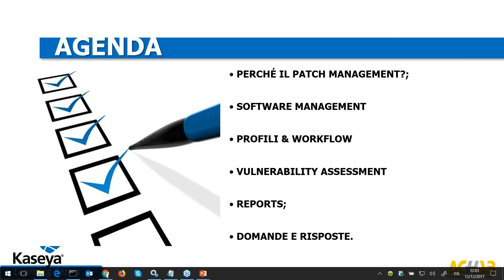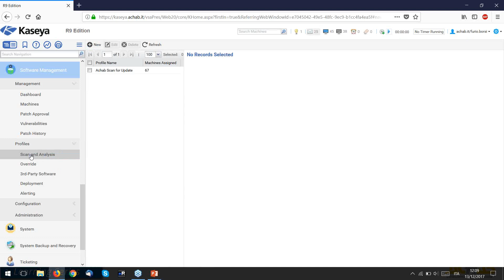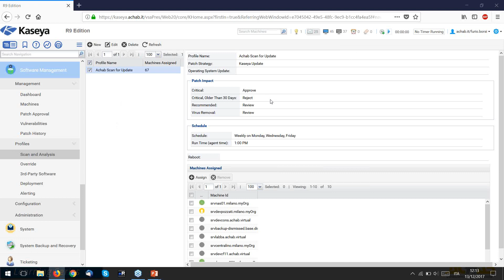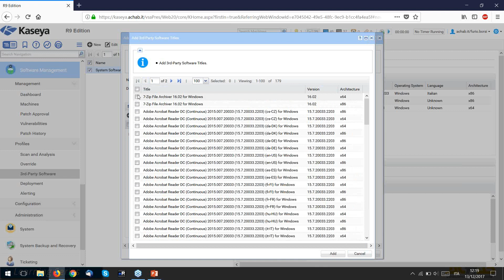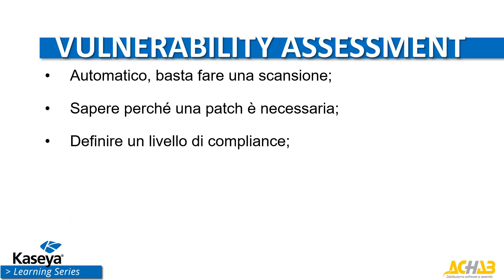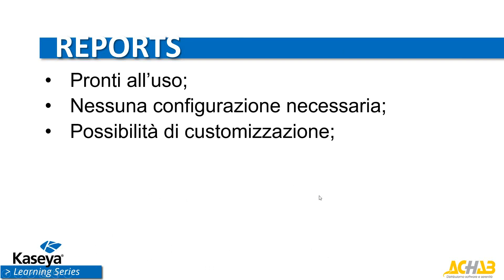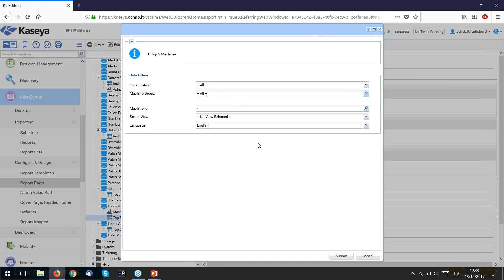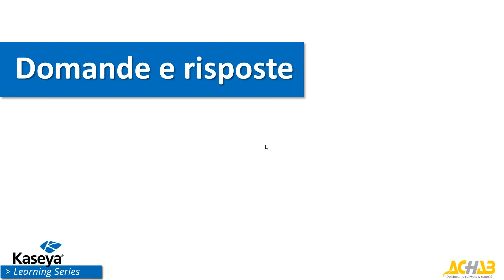Kaseya Software Management: come gestire aggiornamenti, vulnerabilità e patch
Nel corso del settimo episodio del palinsesto "Kaseya Learning Series" abbiamo parlato del modulo Software Management di Kaseya